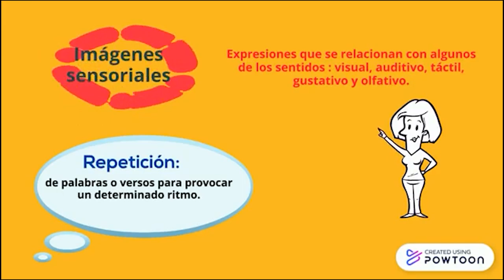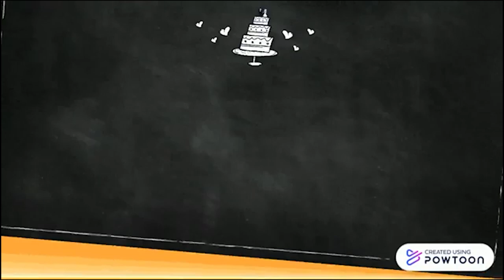NEA_Nivel Primario_5°B_Prácticas del Lenguaje/ Recursos Poéticos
NEA_Nivel Primario_5°B_Prácticas del Lenguaje
Recursos poéticos
En la poesía se usan diferentes recursos para crear nuevos significados e imágenes con las palabras. Vamos a descubrirlos juntos